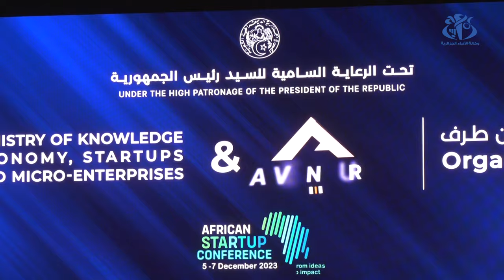الوزير الأول يشرف على انطلاق أشغال الطبعة ال2 للمؤتمر الإفريقي للمؤسسات الناشئة بالجزائر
الجزائر (وأج) - أشرف الوزير الأول  السيد نذير العرباوي بالمركز الدولي للمؤتمرات  عبد اللطيف رحال  على انطلاق أشغال الطبعة ال2 للمؤتمر الإفريقي للمؤسسات الناشئة  المنظم من طرف وزارة اقتصاد المعرفة والمؤسسات الناشئة والمؤسسات المصغرة تحت الرعاية السامية لرئيس الجمهورية  السيد عبد المجيد تبون.